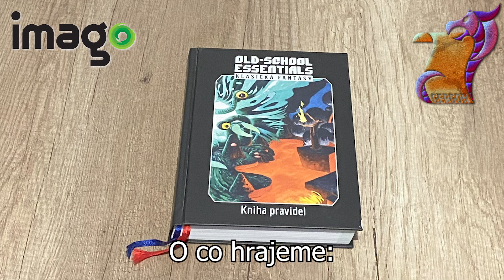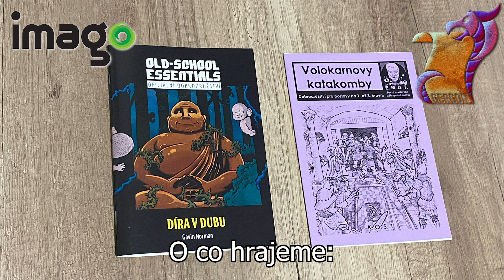Jeskyně a Draci - Důležité oznámení! + Velká Vánoční soutěž o ceny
Dva parádní předvánoční dárky pro fanoušky RPG.